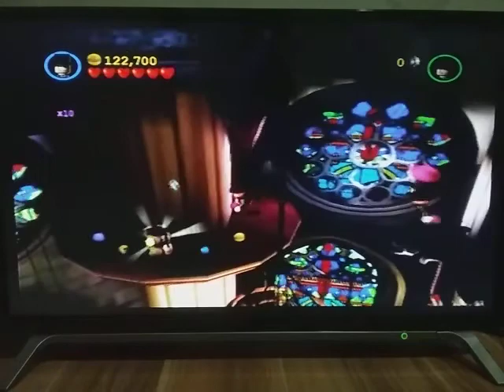Lego Batman The Videogame Villain Mode Free Play Ep 3 Chapter 5/5 (PS2)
Next Video: Lego Batman The Videogame How to unlock hush.